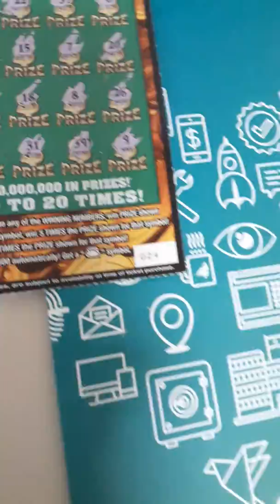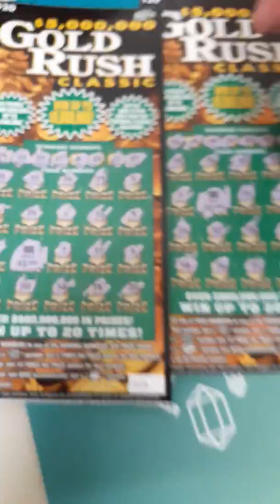Two 10X symbol found at the same time today😱 on a Fl lottery scratch off $20.00 ticket out of town!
Guess what ?! Ima keep you Entertained !!!